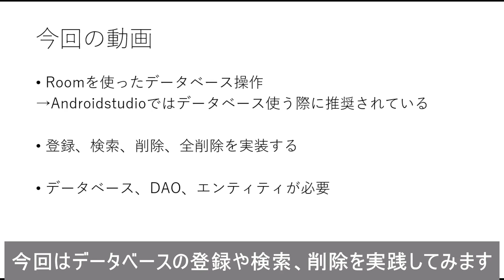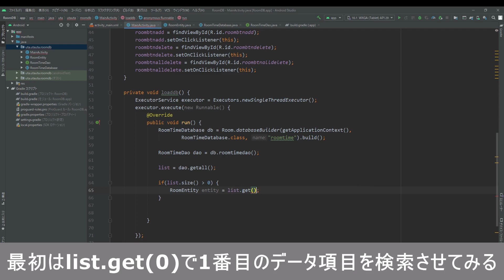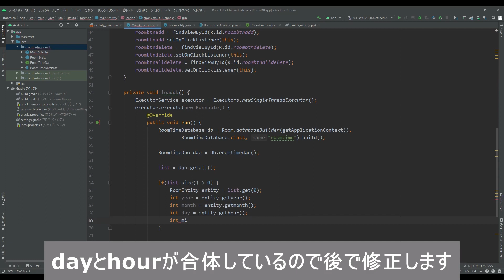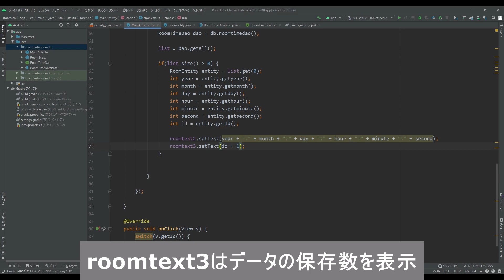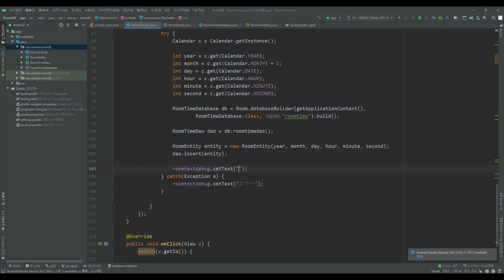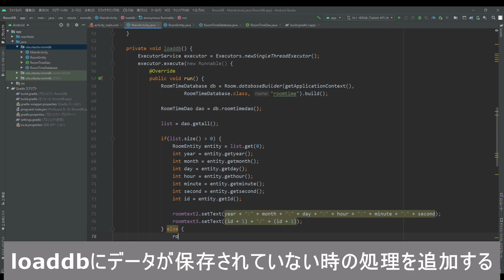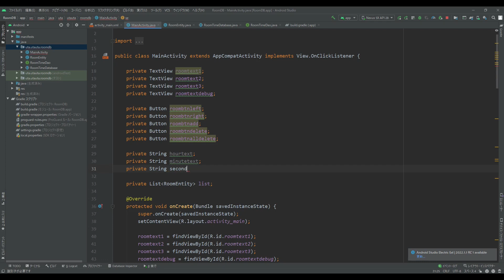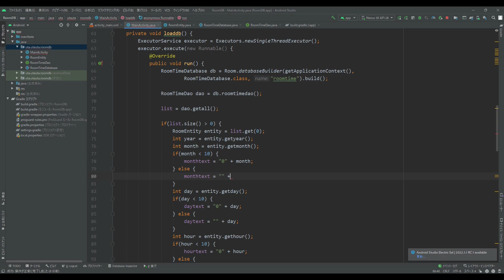【Androidstudio】Roomを使ったデータベース構築 中編 (Java)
utaと申します。
Roomを使ってデータベースを操作してみたいと思います。
Androidstudio(Java)での使用方法を紹介しますので、ぜひご覧ください